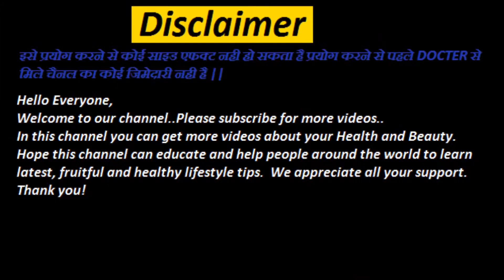पिंपल,फोड़े,फुंसी हमेशा के लिए दूर करने का ऐसा जानदार नुसखा किसी ने नही बताया होगा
पुराने से पुराने पिम्पल्स,दाग-धब्बे व किसी भी तरह के निशान हटाने का अचूक उपाय/How to Remove Pimples & Dark Spots